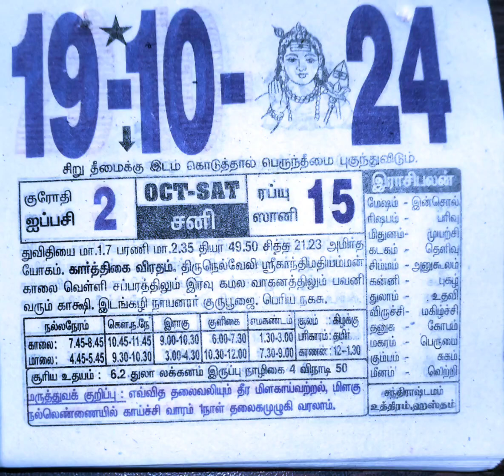Inraya nalla neram. Tamil daily calendar.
Inraya nalla neram
Tamil daily calendar
Good time today
Date today
Day today
Star today
Saturday
October 19